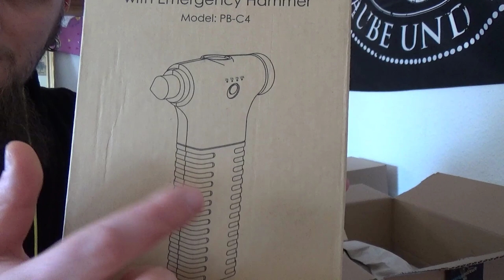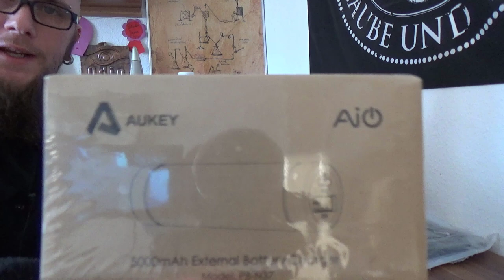Kurzes info Video